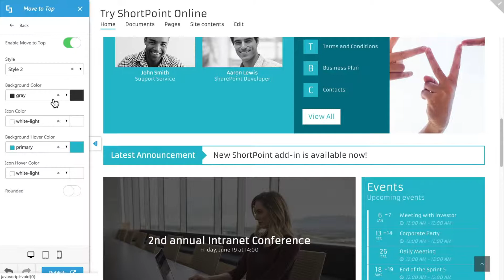Theme Builder Exercise #8: Move To Top (Modern Experience)